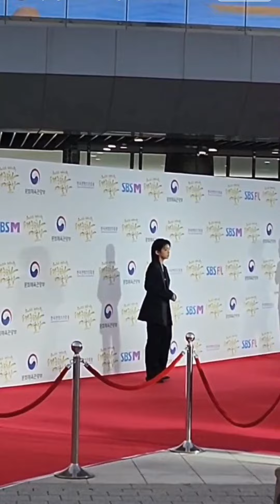Aiki on the Red Carpet ( korea popular culture and arts awards ) fancam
Aiki on red carped ( korea popular culture and arts awards ) fancam

junghwan87